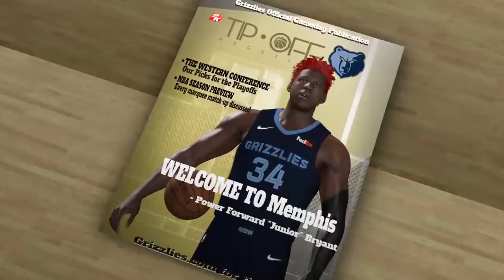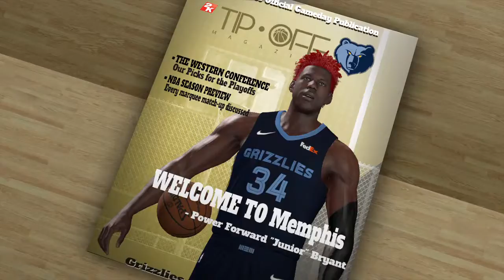Playing chris paul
My username is Giannis-_-Athen